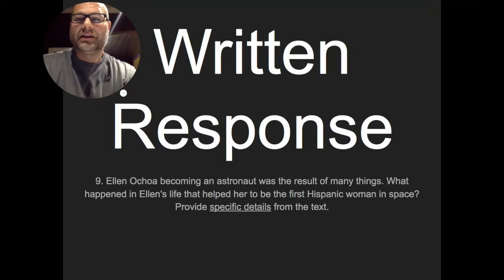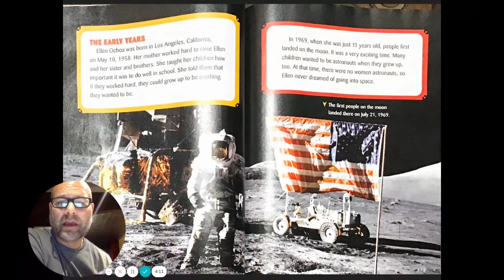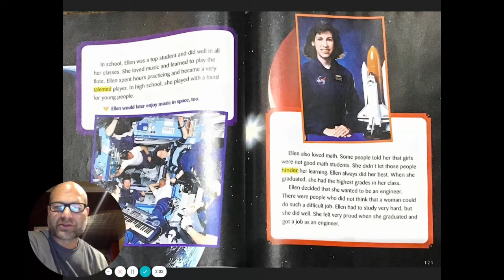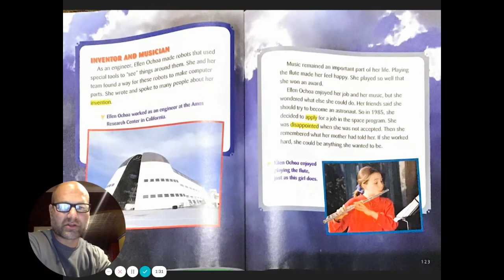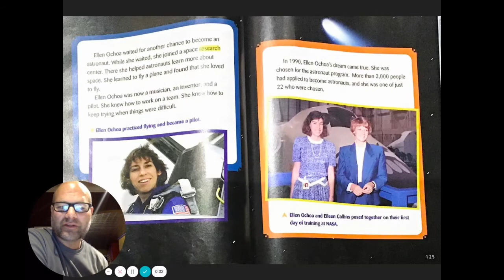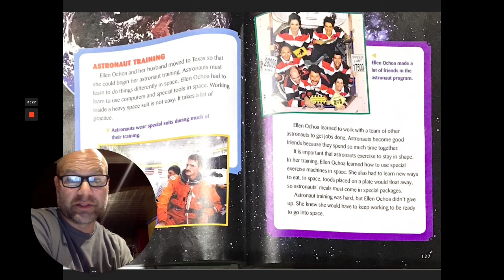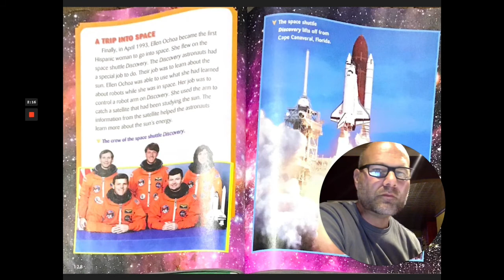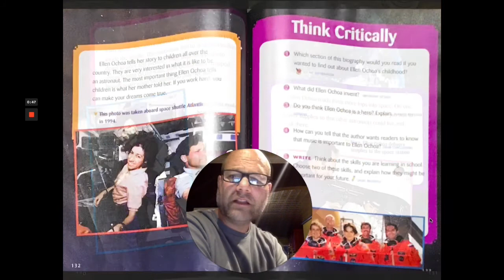“Ellen Ochoa, Astronaut” read aloud